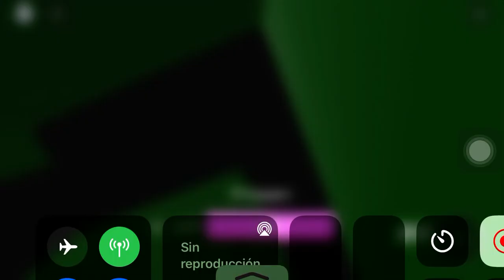Piggytale Pacifist Penny | PiggyTale: The Multiverse of Infection